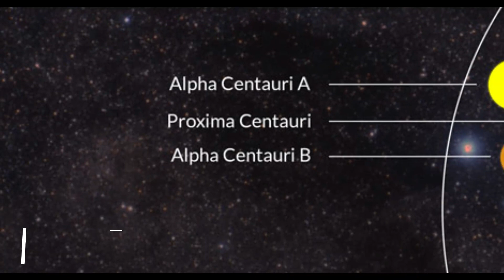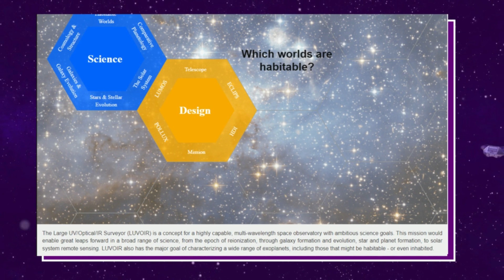James Webb Discovers Lights in SPACE?!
What Up, all you techies!  James Webb Discovers Lights in SPACE?! Researchers may have found something that appears to be artificial light on the planet Proxima B, but they do not know what the discovery could mean. There is no evidence to back up the claim that it is an advanced civilization from another planet. We cannot determine the source of the light coming from the void, but we keep our fingers crossed that it indicates that there is intelligent life somewhere in the universe. It is a constant reminder that we are not the only beings in the universe. I am appreciative of the fact that you chose to watch. Is the telescope powerful enough? What are your thoughts?!